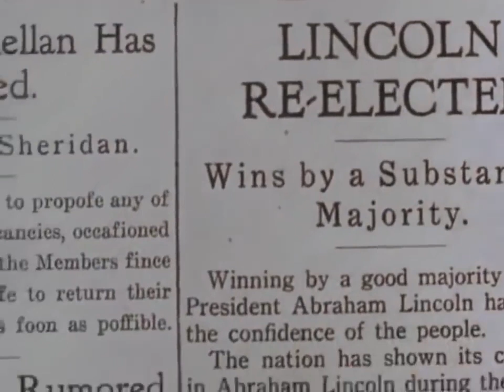Gatling Gun | Classic full Movie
The Gatling Gun originally titled King Gun is a Western shot in 1969 in New Mexico that features then New Mexico Governor David Cargo in a small role. The final film of director Robert Gordon, was not released until 1971.